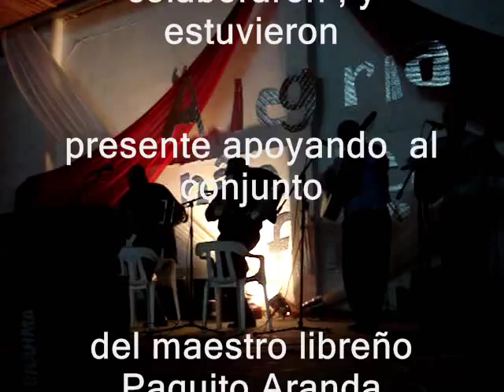Paquito Aranda (el gauchito santiagueño)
CHAMAME DE Y POR PAQUITO ARANDA EN UNA FIESTA IMPRESIONANTE EN CHAJARI ENTRE RIOS JUNTO A ROLANDO BARRIOS, ANGEL BUERA Y PEDRO PEREZ